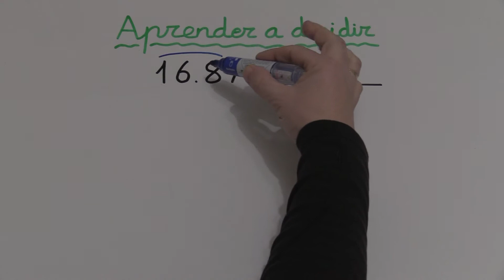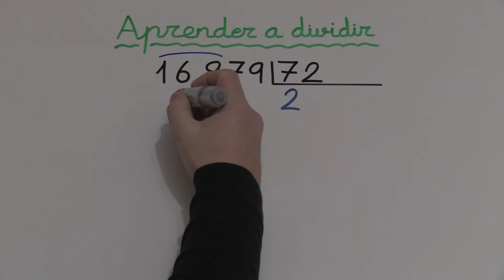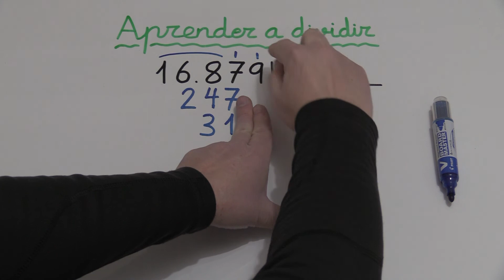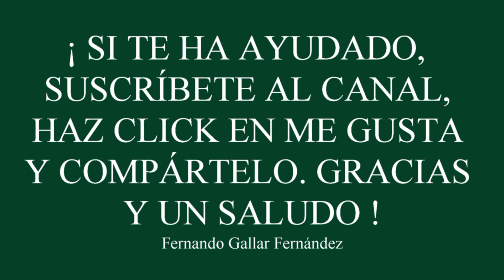DIVIDIR ENTRE DOS CIFRAS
CÓMO DIVIDIR POR 2 CIFRAS.